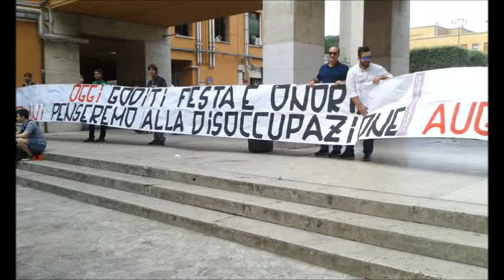video wd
Descrizione